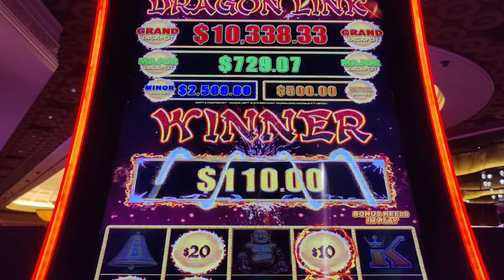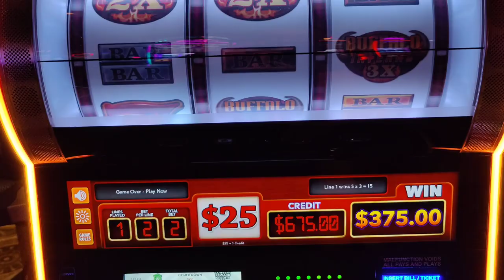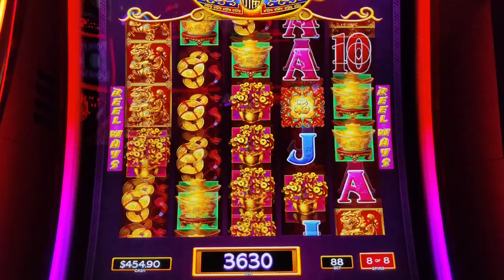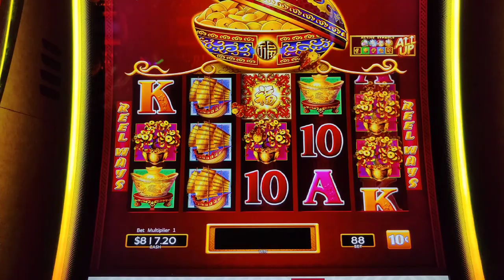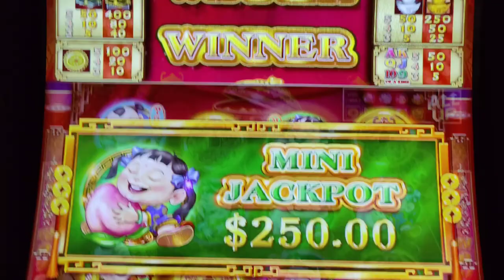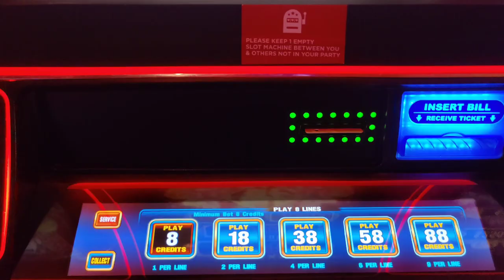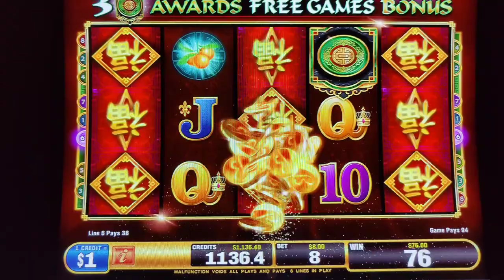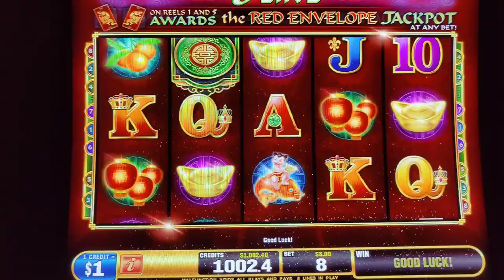Going For It! Winning on High Limit Slots and Dragon Link at Caesars Palace!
My 1st night in Vegas concludes with a couple of nice bonuses while stalking a $1,000 maxed out major Jackpot on Dragon Link and a good session in the high limit room playing $25 denom Buffalo Inferno 3 reel, Dancing Drums, $22 bets on 88 Fortunes, and Fu Dao Le.  @caesarspalace